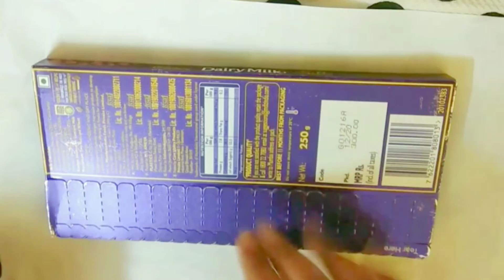DIY homemade SILK Heart❤️pop packing chocolate/How to make unicorn packing chocolate /packing gift.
Hope you like my today's video

Today I make this/ DIY homemade SILK Heart❤️pop  packing chocolate/How to make unicorn packing chocolate /packing gift.

 Small options:-

1.Small colouring book
2. plastic fake nails
3. mahadi art